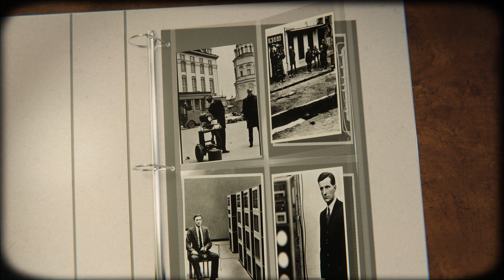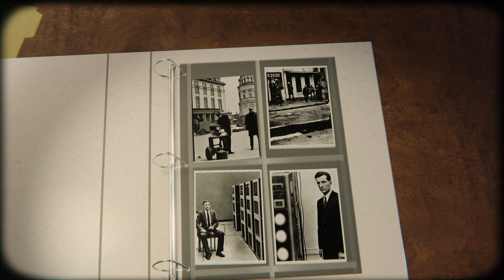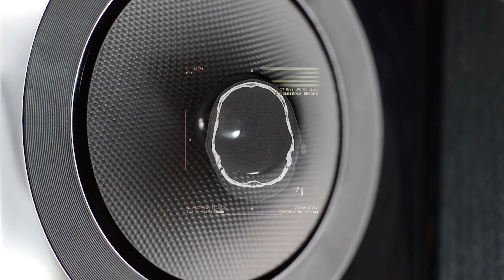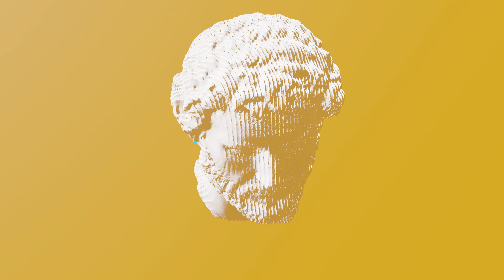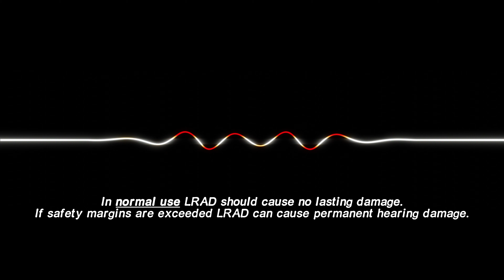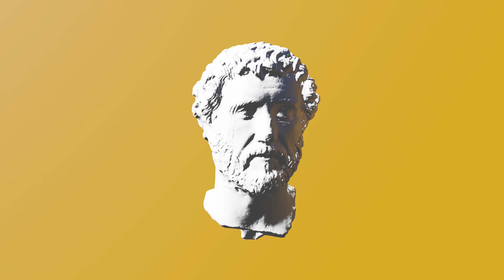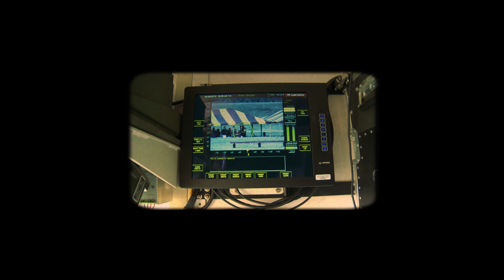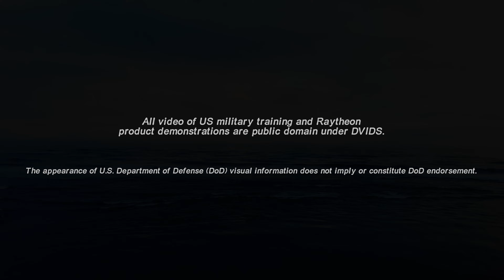Psychotronics 101: The real science of Mind Control systems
Ranked as a threat alongside nuclear and bioweaponry in modern diplomatic incidents, mind control is a very real phenomenon. In this episode we'll discuss a history of the technologies that allow these systems to exist and the technical aspects of the thermoacoustic method.

00:00 - The Moscow Signal
02:19 - Project Pandora
05:22 - Voice of God
10:38 - Setting the Stage
15:48 - Psychotronics